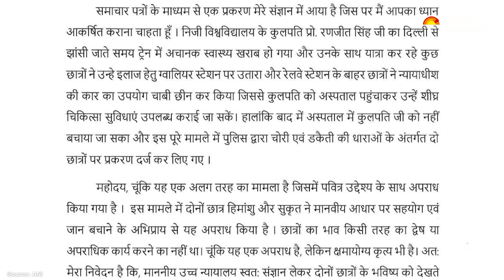VC की जान बचाने के लिए छीनी कार फिर जाना पड़ा जेल, बचाव में आए शिवराज सिंह चौहान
ABVP Men Snatch Car of Magistrate: पिछले दिनों ट्रेन में दिल्ली से झांसी जा रहे एक निजी विश्वविद्यालय के कुलपति प्रोफेसर रणजीत सिंह की सफर के दौरान हार्ट अटैक आने से मुरैना के पास तबियत बिगड़ गई थी..  इसी ट्रेन में ग्वालियर के दो छात्र हिमांशु श्रोतिय और सुकृत शर्मा भी सफर कर रहे थे। ट्रेन ग्वालियर पहुंची तो दोनों छात्रों ने कुलपति को रेलवे स्टेशन पर उतारा और बाहर खड़ी एक कार की चाबी छीनकर उस कार से कुलपति को अस्पताल लेकर चले गए, ताकि समय पर उनको उपचार मिल सके। छात्रों ने कुलपति को बचाने की पूरी कोशिश की लेकिन कुलपति की मृत्यु हो गई।